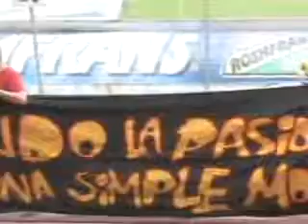Visitas guiadas al Morelos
Las personas con Bono de la zona General Norte fueron los que tuvieron la oportunidad de asistir a la visita guiada por Monarcas Morelia